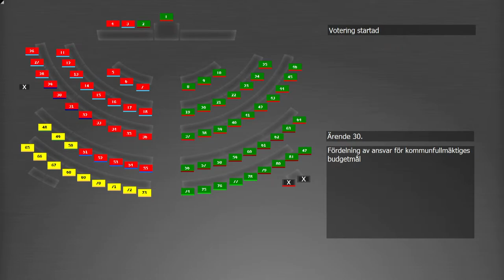Göteborg kommunfullmäktige 2023-01-26